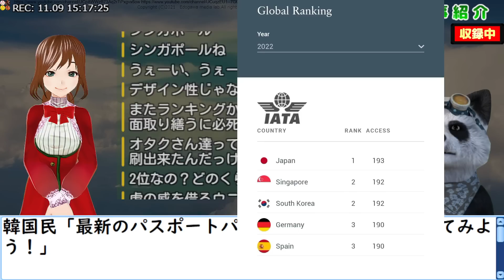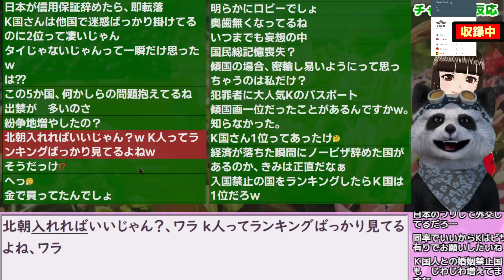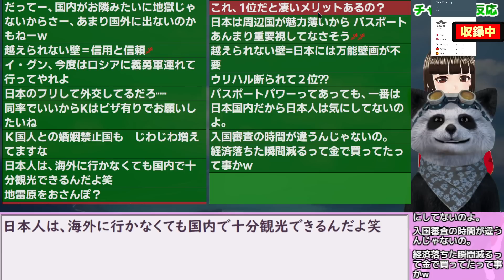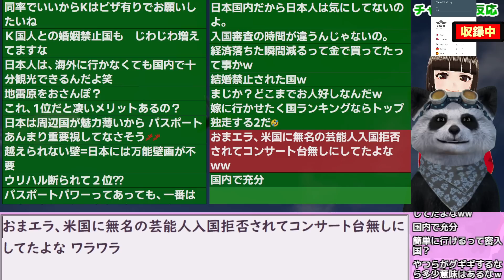韓国民｢最新のパスポートパワーランキング2022を見てみよう！」【江戸川 media lab HUB 】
｢評価ボタン｣を押して頂けると嬉しいです。ぜひとも宜しくお願い致します。

・かんこく！Ｋの反応翻訳ブログ
また、以下の引用元翻訳ブログは掲示された規定に基づき使用しております。

---ご注意---
・その時の記事と反応を伝えるエンタメチャンネルであり後日、誤報と判明する場合もあります。
　記事の真偽は、引用元、各ニュースサイトなどをご参照頂き、ご自身でご判断下さい。
・当チャンネルは、この情報を用いて行う判断の一切について責任を負うものではありません。
・紹介している動画は、①Youtubeクリエイティブコモンズ（動画の再利用の許可あり）②すでに５ちゃんやredditなどのネット上で広く二次利用･頒布されていることを使用時点で確認しております。

・コメント・チャットはYoutubeのガイドラインに沿って柔らかい表現や伏字、当て字をご使用ください。
場合によっては、アカウントが非表示になる場合があります。

●ヘルプデスク（トラブル、ご要望専用事務窓口）
　（政治的なご意見や主張、感想は承っておりません）

・ｵｰﾌﾟﾆﾝｸﾞ:Sour Tennessee Red(Sting)/ﾕｰﾁｭｰﾌﾞｵｰﾃﾞｨｵﾗｲﾌﾞﾗﾘ
・BGM･ｴﾝﾃﾞｨﾝｸﾞ:Light Up Delight

更新2022/9/6